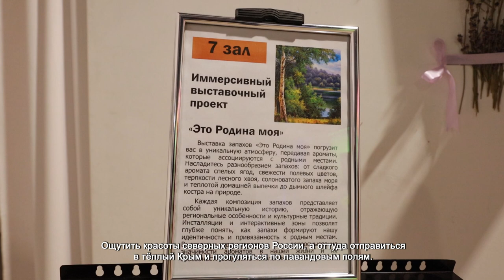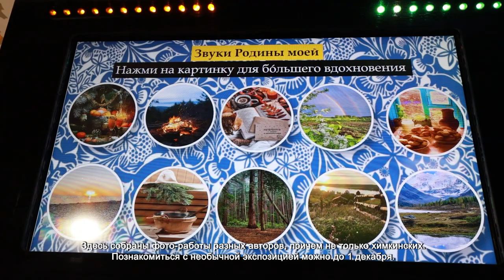В «АРТИШОКЕ» ОТКРЫЛАСЬ НЕОБЫЧНАЯ ФОТО-ВЫСТАВКА